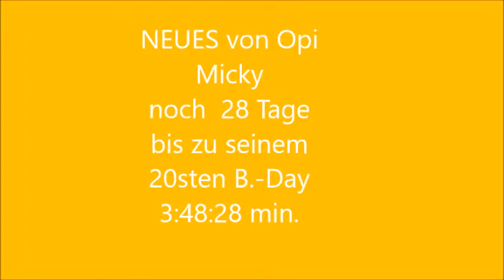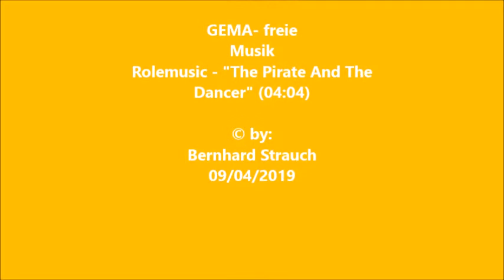Neues von Kater Micky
noch wenige Tage bis zu seinem 20sten B.-Day